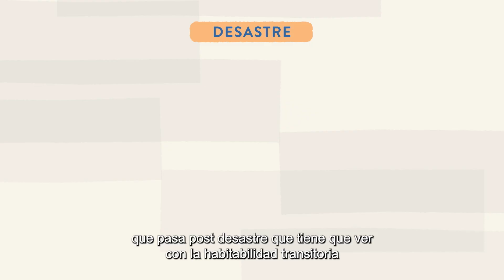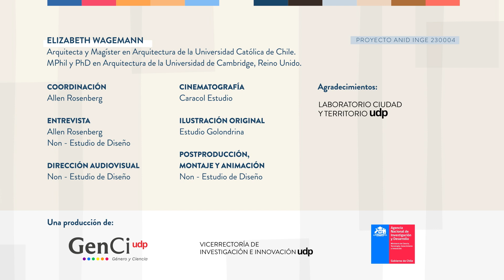GENCIUDP – Ciencia en Acción: Investigadoras – Elizabeth Wagemann